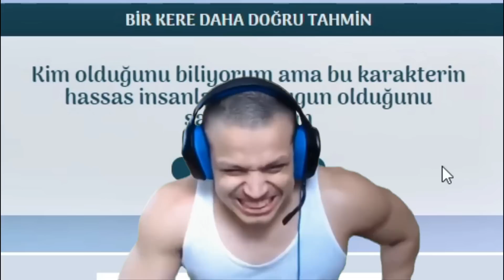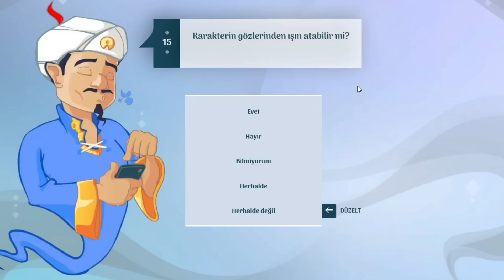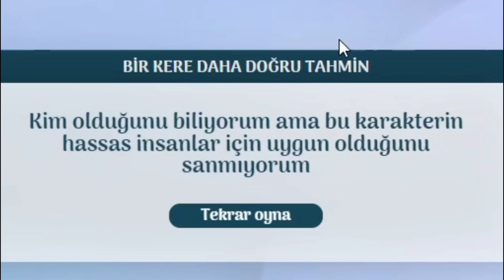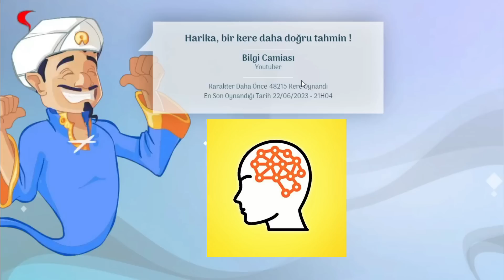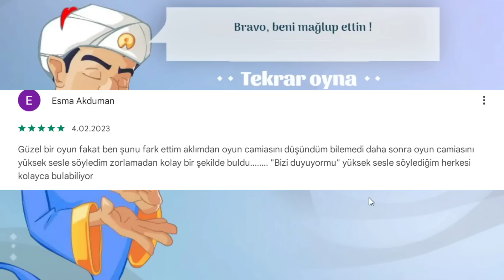AKİNATÖR SKİBİDİ TOİLETİ ÇOCUKLAR İÇİN UYGUNSUZ BULDU! 😨